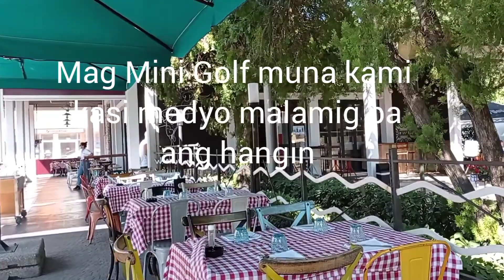New Fur Friend 🐩🦮| Bibione Part 5| summer2021| Italian🇮🇹-Filipino 🇵🇭 Fam